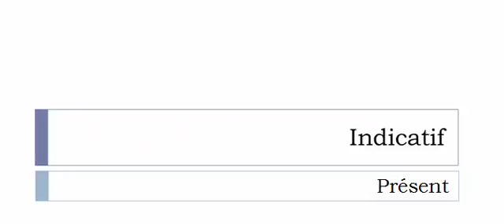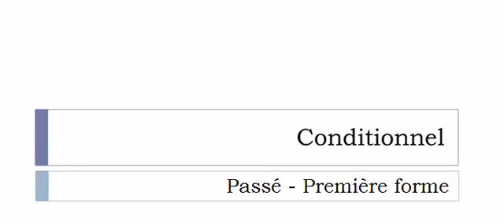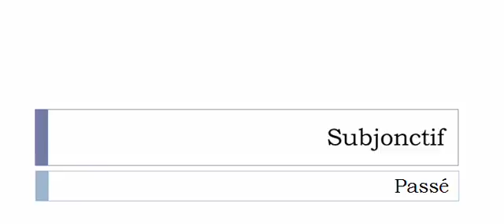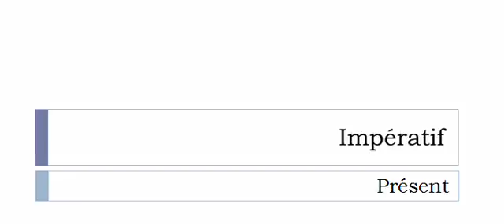Conjugaison française = Toutes les formes